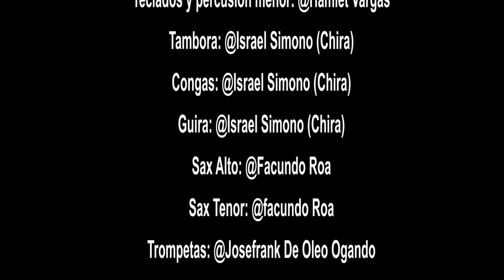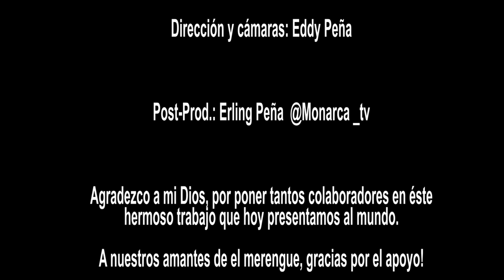José Veras - Que Carita (Video Oficial) Merengue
José Veras - Que Carita (Video Oficial) Lo nuevo

Autor: José Veras
Arreglos: José Veras y Hamlet Vargas
Canta: José Veras

Contacto USA 🇺🇸
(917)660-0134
         RD🇩🇴

Merengue